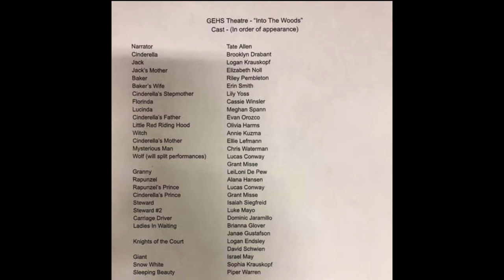Gardner-Edgerton High School production of Into the Woods